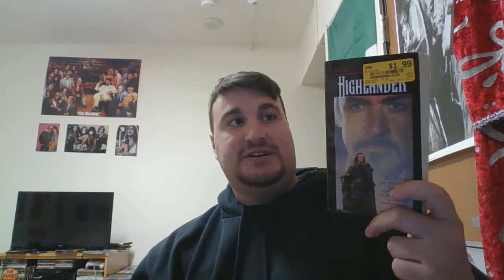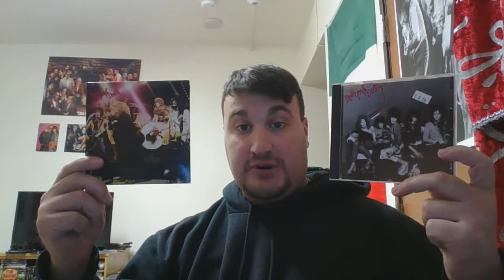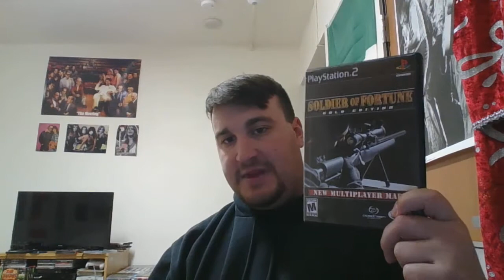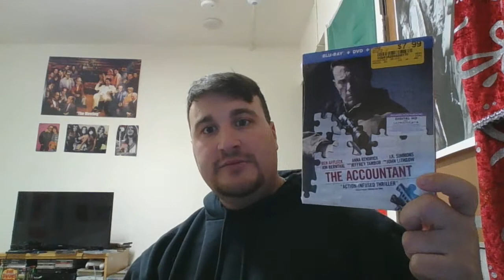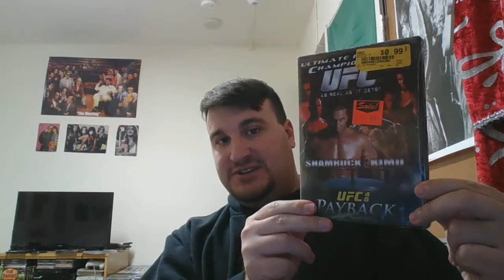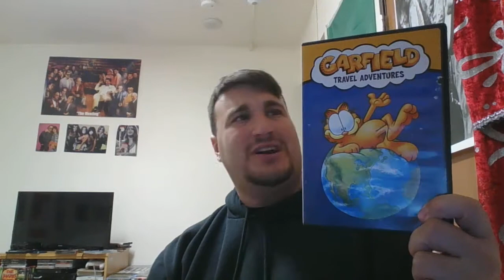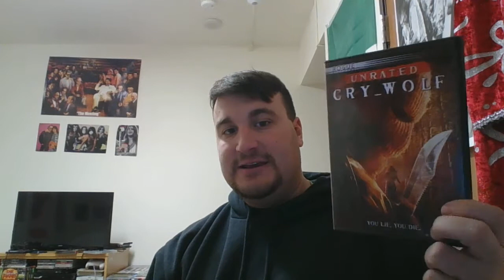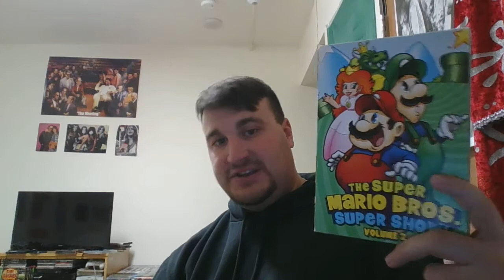Collection Update: 3/3/19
Marching into another update (see what I did there, I know I'm a goof)